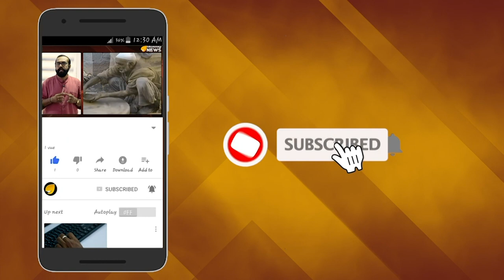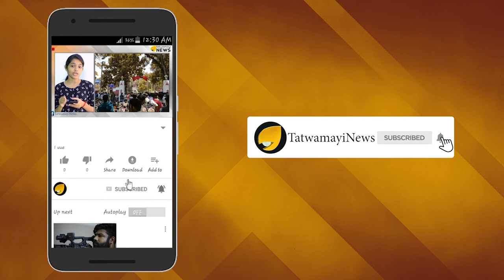വനിതകള്‍ക്ക് ഒരുപകാരവും ഇല്ല; പക്ഷെ പേര്- വനിതാകമ്മിഷന്‍..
കേരളത്തിലെ വനിതകള്‍ക്ക് യാതൊരു ഉപകാരവും ഇല്ലാത്ത കമ്മിഷന്‍..എന്തിനാണ് ഇങ്ങനെ ഒരു കമ്മിഷന്‍. സംസ്ഥാന വനിതാകമ്മിഷനെ കുറിച്ച് കാലങ്ങളായി ഉയരുന്ന ആക്ഷേപം അനവധിയാണ്. ഈ ആക്ഷേപങ്ങള്‍ ശരിവെക്കും വിധത്തിലാണ് ഏറെക്കുറെ കമ്മിഷന്‍റെ പ്രവര്‍ത്തനങ്ങള്‍.